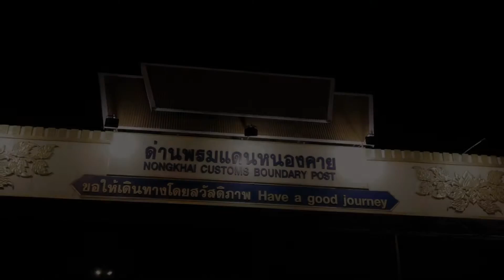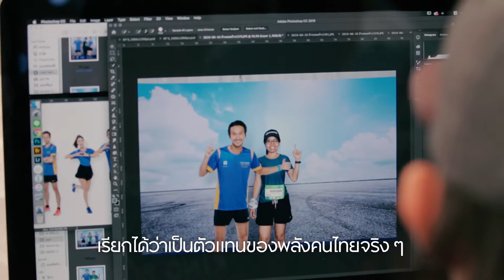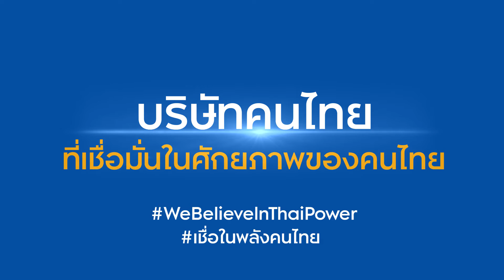พี่ตูนและเหล่าศิลปินดารา ร่วมวิ่งผลัดช่วยเหลือโรงพยาบาลชุมชนภาคอีสาน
ไม่ว่าสายฝนโปรยปราย หรือสภาพอากาศที่ร้อนจัด ก็ไม่เป็นอุปสรรคต่อการวิ่งของนักวิ่งกว่า 9,000 ชีวิต บนเส้นทางวิ่งผลัดช่วยเหลือโรงพยาบาลชุมชนภาคอีสาน ผ่าน 3 จังหวัด หนองคาย อุดรธานี และจบที่ขอนแก่น ด้วยระยะทาง 187 กิโลเมตร กับโครงการวิ่งผลัดการกุศลในกิจกรรมก้าวคนละก้าว ไปพร้อมกับพี่ตูน และกองทัพดาราอีกมากมาย
เพราะตลอดเส้นทางได้ถูกเติมเต็มด้วยกำลังใจระหว่างทางจากพี่น้องชาวอีสาน ทุกคนพร้อมเป็นก้าวพลังเล็ก ๆ ที่พกหัวใจมาเต็มร้อย มาร่วมส่งต่อพลังงานที่ดี และเติมความหวังให้กับพี่น้องคนไทยด้วยกัน
ที่สำคัญ น้อง ๆ เยาวชนจากทั้ง 3 จังหวัดที่เคยได้รับการสนับสนุนสนามฟุตบอลหญ้าเทียม ในโครงการ 100 สนามฟุตบอล สร้างพลังเยาวชนไทยได้อาสาร่วมเป็นพลังเล็กๆ ด้วยการรวมตัวกันกว่า 300 คน ออกมาวิ่งเสริมทัพช่วยพี่ตูนอีกด้วย
คิง เพาเวอร์ พลังคนไทย ขอขอบคุณพี่น้องชาวอีสานทุกคนจากใจ ที่มาร่วมวิ่งและเป็นส่วนเติมเต็มสำคัญให้กับ 8 โรงพยาบาลชุมชนภาคอีสาน ด้วยการร่วมกันบริจาคในครั้งนี้ด้วยครับ